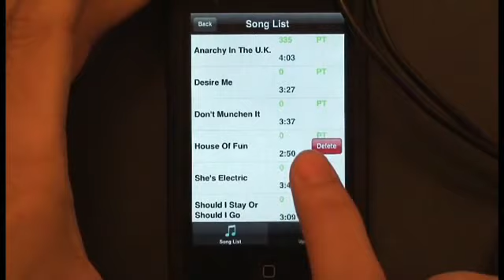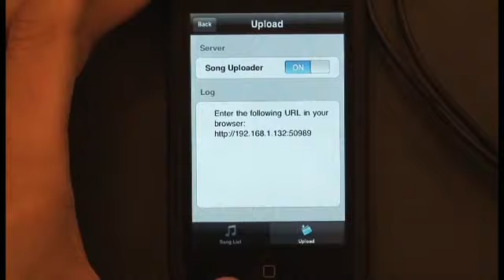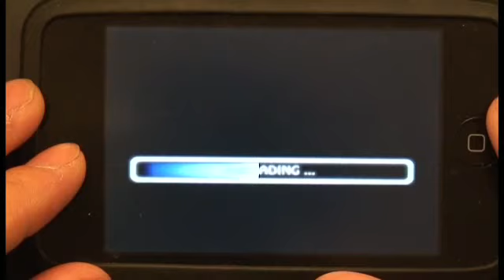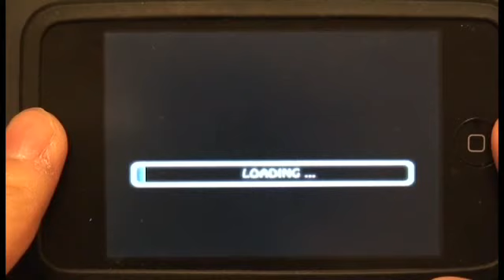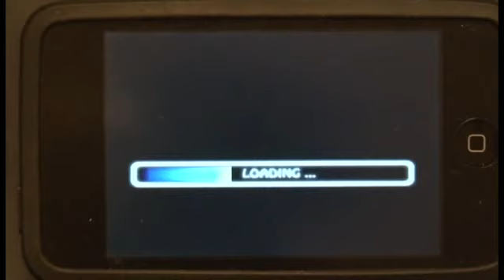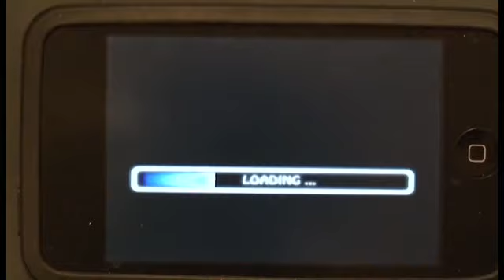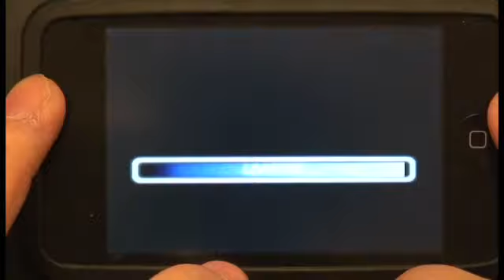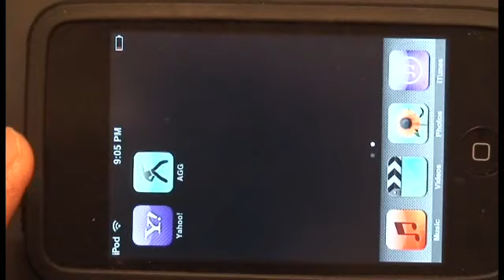Air Guitar God Spring 2009